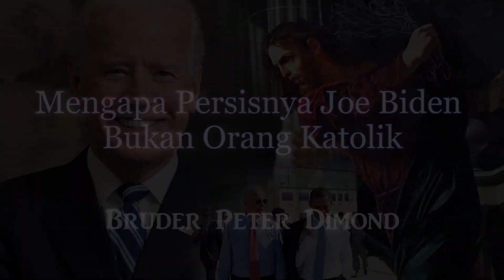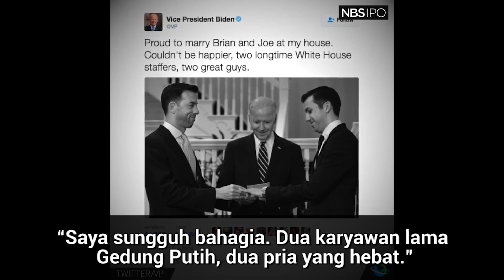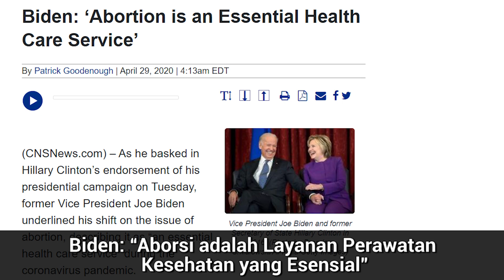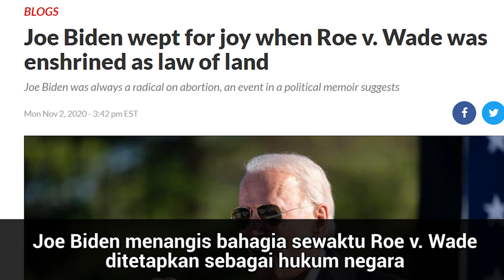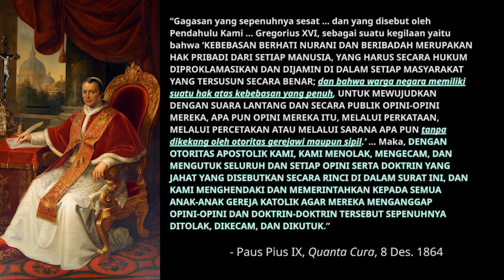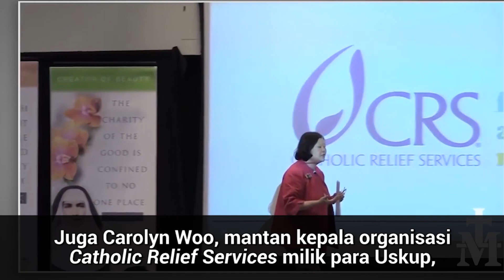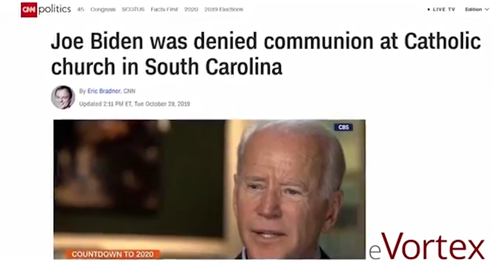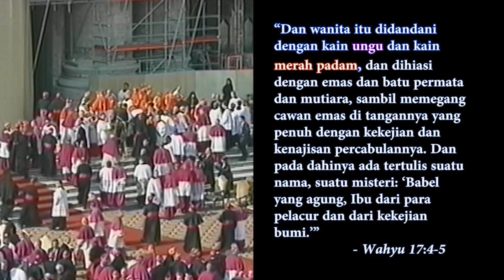Mengapa Persisnya Joe Biden Bukan Orang Katolik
*Bahasa-bahasa lain*